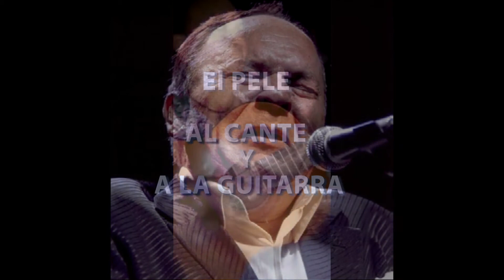El Pele. (Canta y toca por soleá-Inedito) Andújar 23/07/16/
Fiesta flamenca "a la luz de la luna, tras la actuación de Parrita.

Andújar - Jaén -